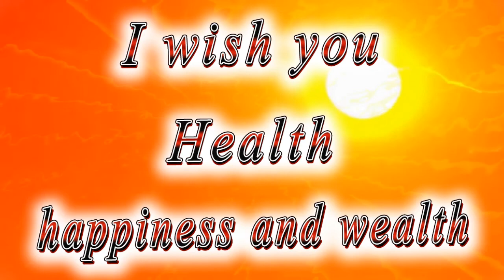Happy birthday my beauty